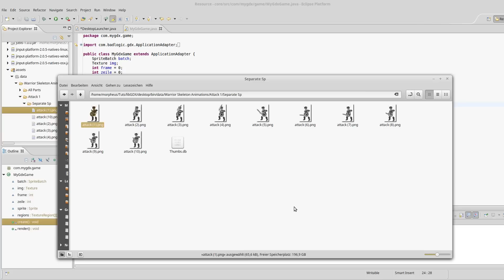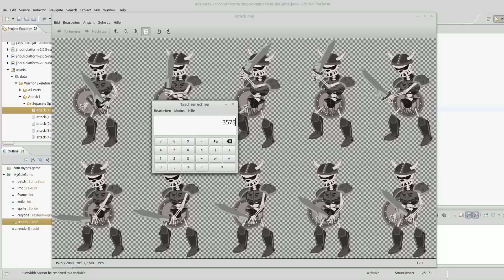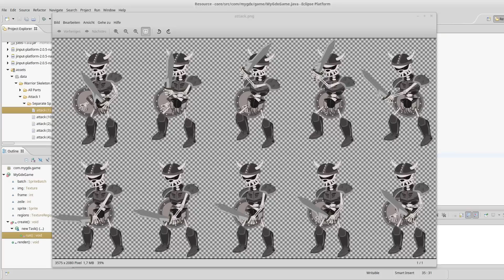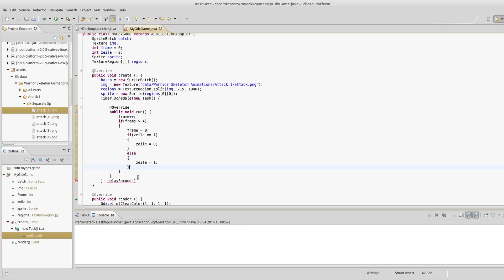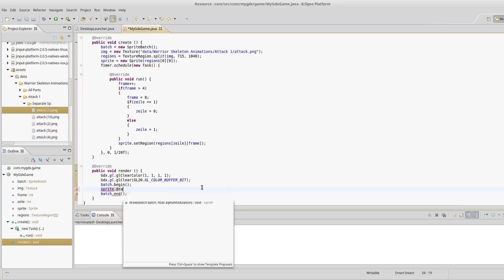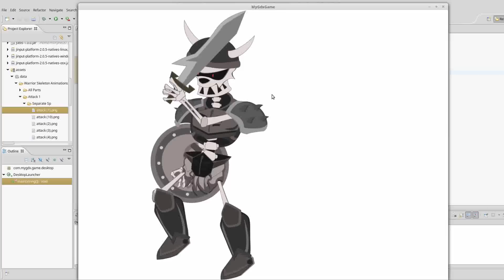libGDX Tutorial #3 - Sprites und Animationen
Heute zeige ich euch den Grund, weshalb Bilder so wichtig sind: 2D-Animationen mithilfe der Sprites.